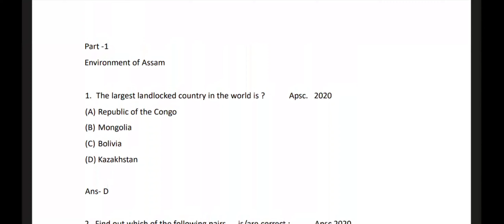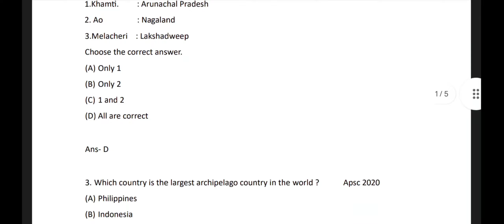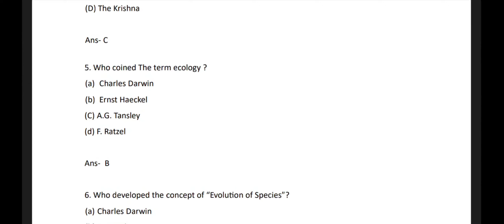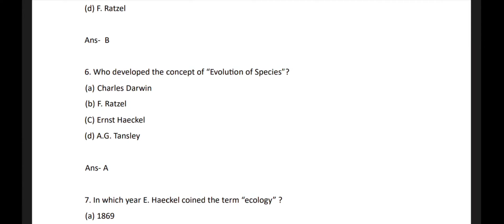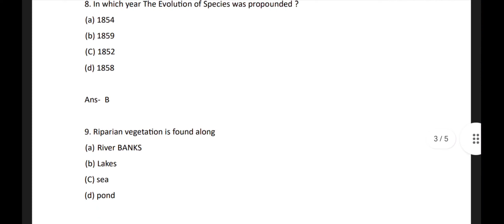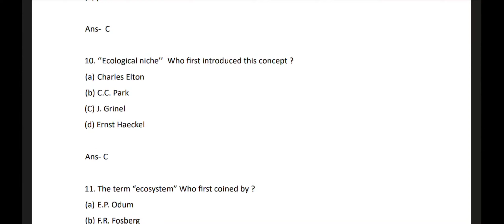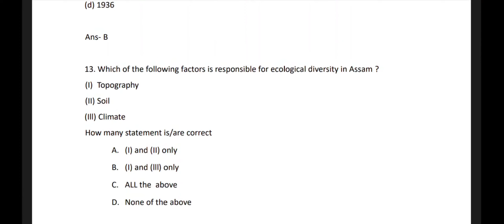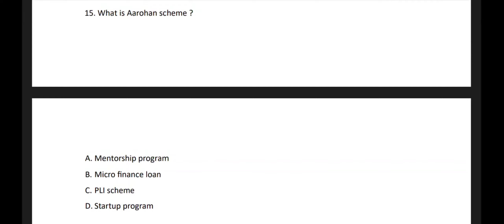Part 1 Important MCQ From Environment And Ecology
TARGET Verious Assam Government Exam MOST IMPORTANT MCQ

Important questions from

Part 1

Part 2

Part 3

Part 4

Part 5

Part 6

Part -7

Part 8

Part 9

Part 10

Part 11

Part- 1

Part- 2

Part -3

Part- 4

Part- 5

Part- 6

Part- 7

Assam History MCQ part 1

Part 2

Part -3

Part - 4

Part-5

Part -6

Part -7

Part -8

Part -9

Part-10

Part -11

Part 12

Part -13

Part 14

Part -15

Part- 16

Part 1

Part 1

Part 2

Part 3

Part 4

Part -5

Part -6

You can Download pdf from the telegram (link 👇)